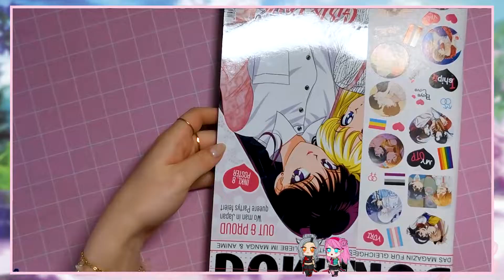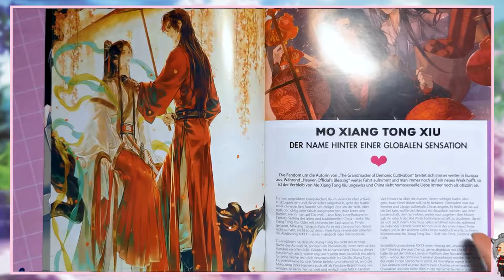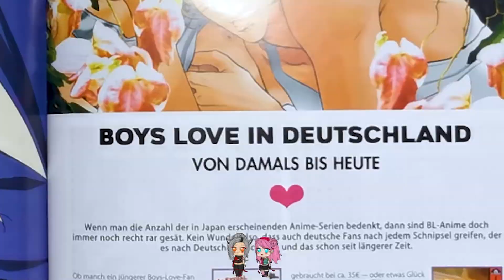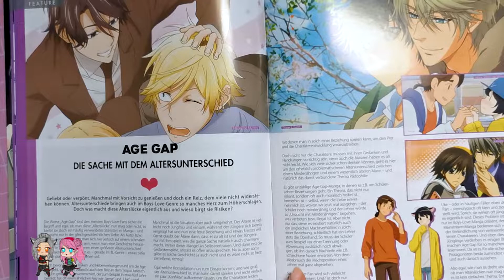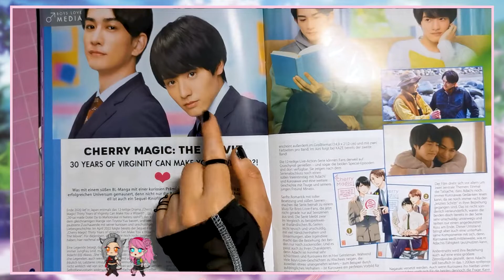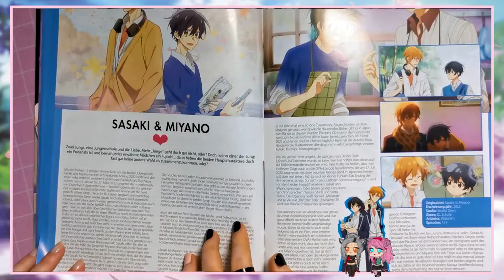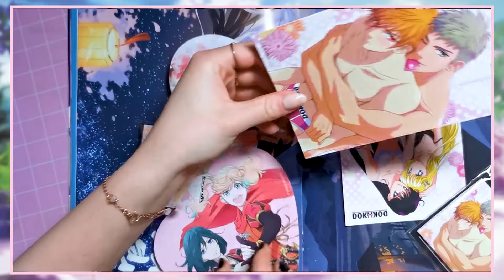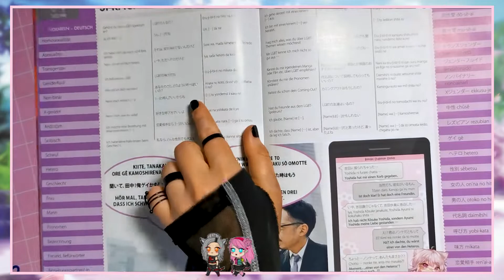Dokidoki Magazin - LGBTQIA+ in der Animeszene! 🌈 | wasytime